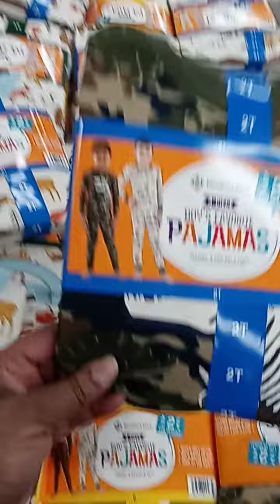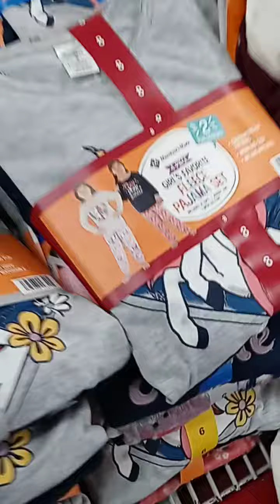Sam's Club deals on PJ sets!